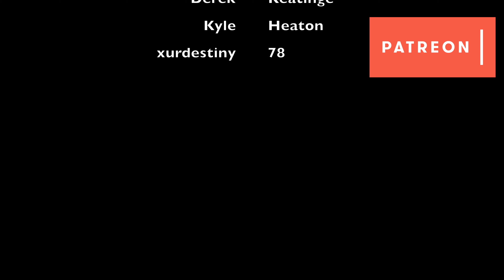Lazy Day And Mental Health - Vlogmas Day 6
Weiser, ID 83672

Products I use:

Amazon Wishlist: